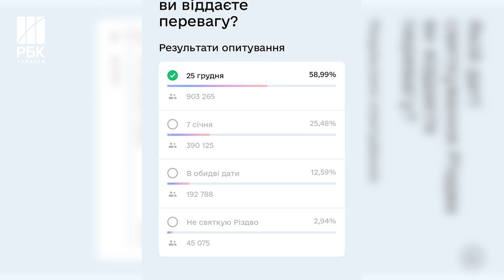Старих свят більше не буде. Зеленський змінює святкові дати